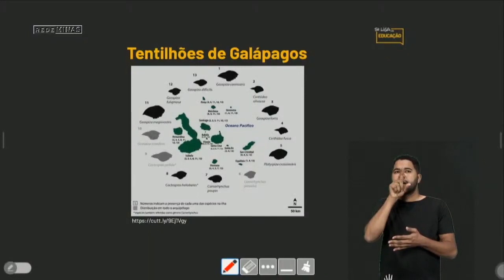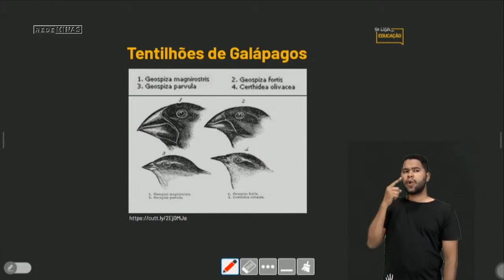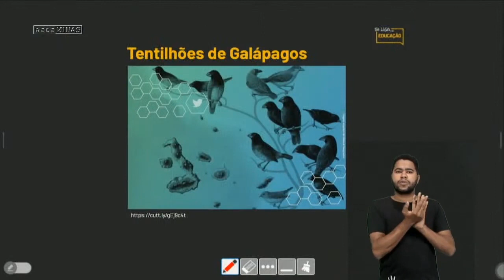Seleção Natural das Espécies - Se Liga Rapidin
Você sabe o que é seleção natural das espécies? Como aconteceu? Quem observou?

Aperta o play que a professora Marisa Araújo vai te ajudar a entender "direitin" essa história!